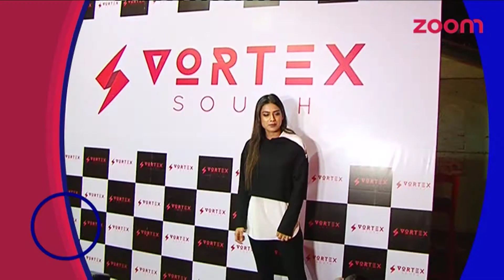TV Stars Attend A Local Club Launch Party